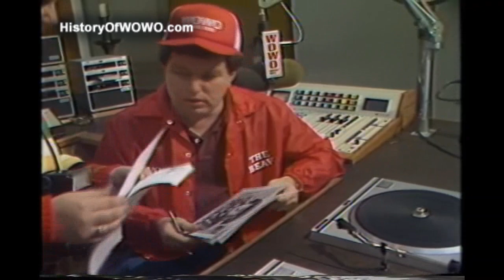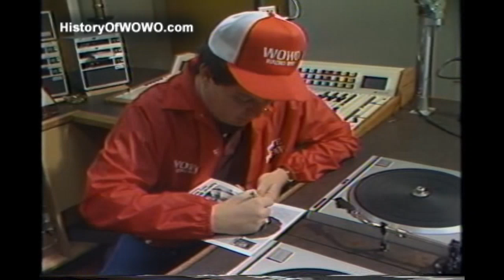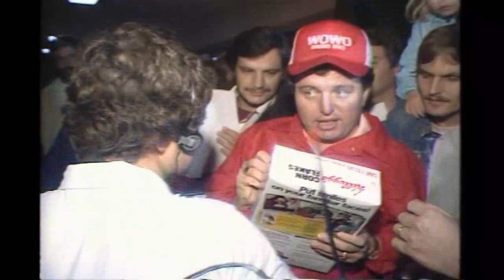Jerry Mathers appearance on WOWO Radio in September 1983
This September 1983 news report from WKJG-TV focused on "The Beaver" Jerry Mathers' visit to WOWO to fill in for the vacationing Bob Sievers.

Thanks to Rich Borowy of Linear Cycle Productions in Los Angeles, who volunteered his time to transfer this spot to a digital format from the original U-Matic videotape master. Special thanks to WOWO alum Jason Blosser.